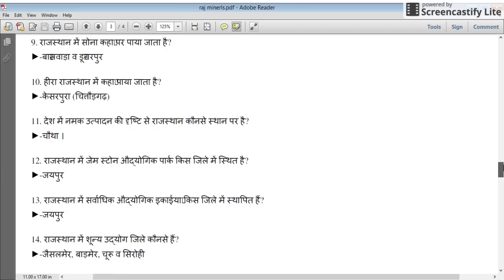P-1 Minerals of Rajasthan (राजस्थान के खनिज) for Ras,1st grade,Reet,P.S.I. etc by Dr.Ajay Choudhary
P-1 Minerals of Rajasthan (राजस्थान के खनिज) for Ras,1st grade,Reet,P.S.I. etc
 By Dr.Ajay choudhary